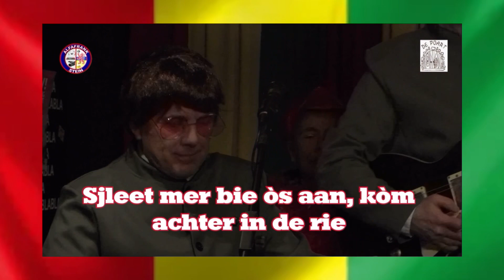The Beagles - Liver-polonaise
Vastelaovend in Stein.

Ten ere van onze goede kameraad en vriend, Prins Denny I van de Steinder Bök, maakten we als vriendengroep en familie een carnavalslied met een daarbijbehorende videoclip.

Denny Vorstermans is een groot Liverpool supporter en daardoor was het niet moeilijk een bijbehorend thema te bedenken. Al snel was de Liver-polonaise een feit en werd het tot een groter geheel uitgewerkt.

Als groep liepen we ook nog in de Grote Optocht van Stein (2024) mee en werd de Liver-polonaise ten uitvoer gebracht.

Waarom de naam The Beagles?
Dat zijn natuurlijk The Beatles met een zachte ‘g’.
Afkomstig uit het Limburgse Stein zingen wij uiteraard in het dialect.

Prins Denny, Prinses Mirjam en Adjudant Ralf jullie maakten er een geweldig feest van. Super!
Kòm zèng Alaaf en weit: You’ll Never Walk Alone!

- Clip opgenomen bij Cafe De Poart te Stein.
- Video en editing door ALFAFRANK